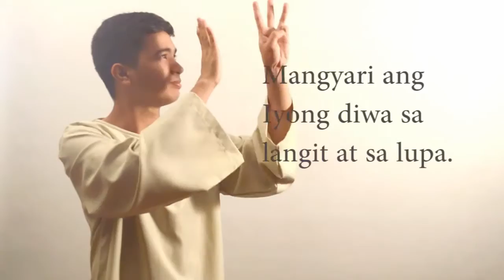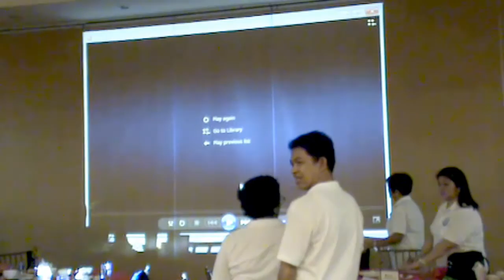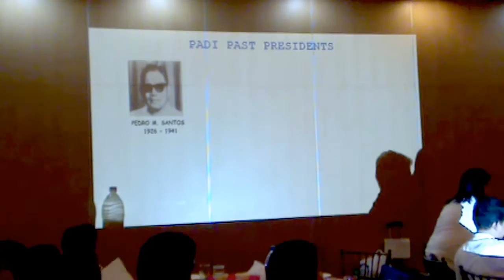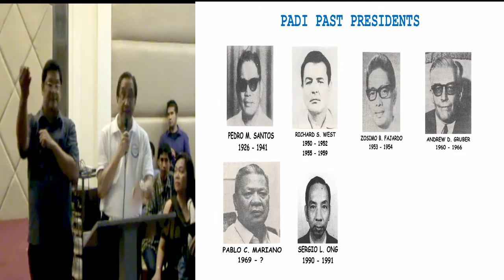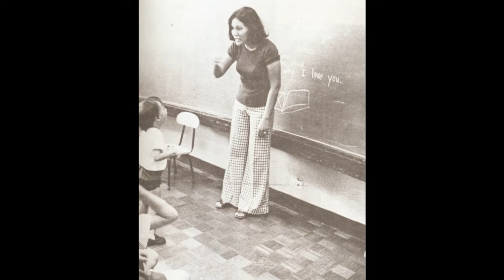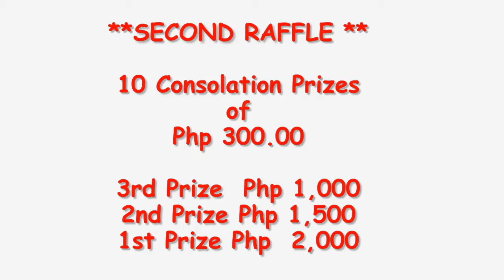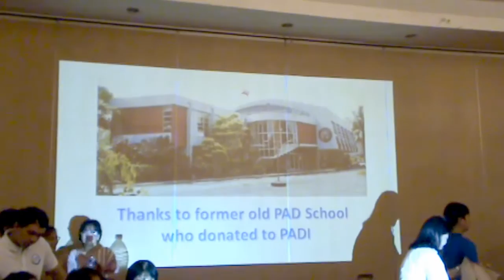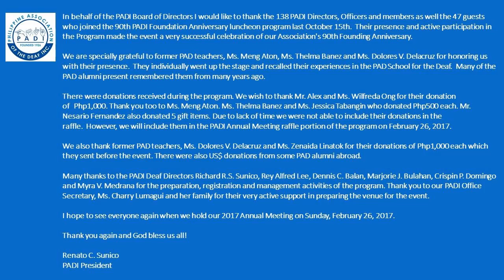PADI 90th Anniversary at Tramway Bayview Buffet - October 15, 2016